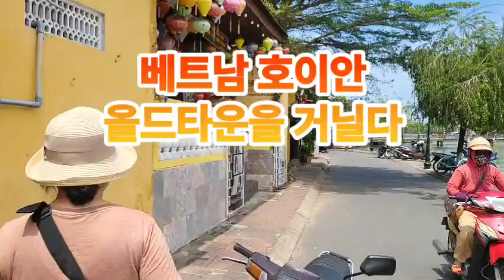최석태방송, CST-TV3296편) 유네스코 세계문화유산으로 지정된 호이안 올드타운. 15세기부터 무역거리로 형성된 동서양의 교합지. 가장 베트남다운 거리라는 생각이다.